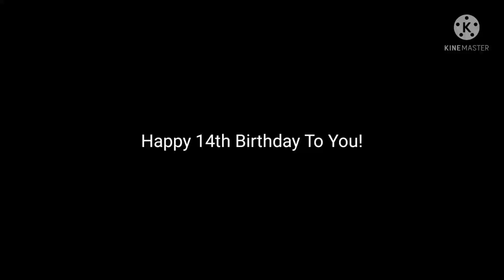A 14th Birthday Message To SKYlobsTER 2K7